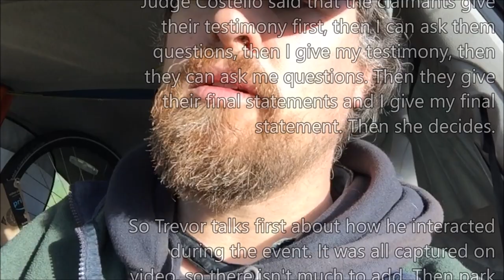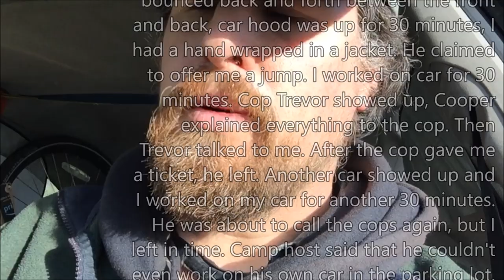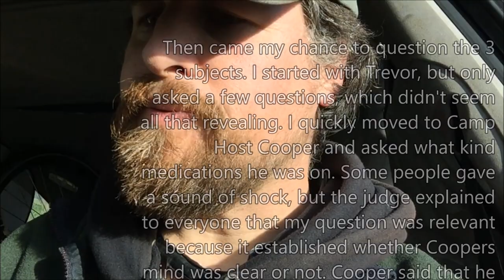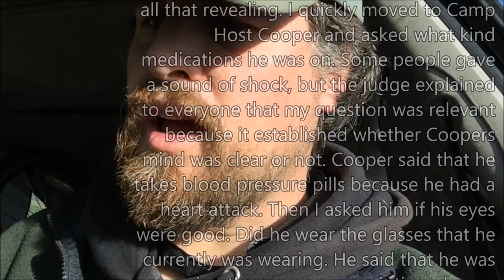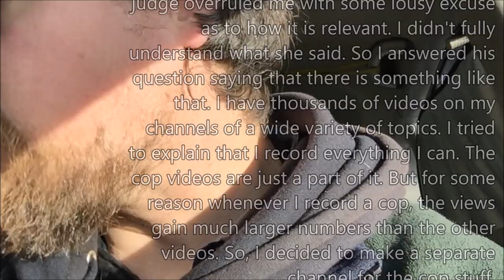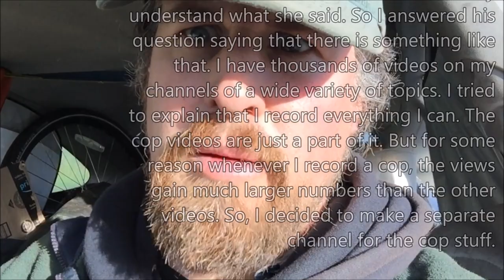Legal Vlog: What went wrong in my trial? Coquille, Oregon Magistrate Court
2:12 People who were present in court room.
4:35 Pesky recording devices
7:27 Questions for camp host Cooper
9:22 My testimony for the reason I left the car hood up.
10:23 Kevin Urban asked me about my video, "how to bait cops".
10:45 my explanation for my cop videos.
11:32 Sleeping in my car always puts me in danger of cops checking on me.
11:52 Judge Costello ruled in favor of Trevor.
12:30 After court adjourned, further discussion with payment

Without the advice from an attorney who is not a part of this opposition party (who all work for the "people" mind you), there was no way to fully discuss the ordinance to satisfaction. Instead I had to hear about who-trusts-who the most and about how bad my videos are.